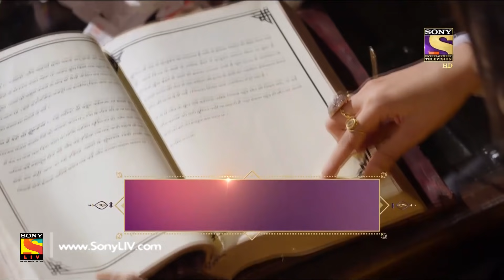Rishta Likhenge Hum Naya - Ep 17 - Webisode - 29th November, 2017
Episode 17:
Diya walks towards Choti Thakurayan’s room speaking to Yash that they have to check each employee of palace even if he is employed for 2 days and find out who corrected death chair in torture room. Yash asks Diya why did not she trust him and inform him about Choti Thakurayan beforehand. Watch the episode to know more.

About Rishta Likhenge Hum Naya:
Rishta Likhenge Hum Naya is the story of a 30 year old girl Diya, who spends 12 most vital years of her life in fulfilling a promise, to be the protector of Prince Ratan Maan Singh. She shares no relationship with Ratan or his family & there is no greed which drives her to do this. It's a tale of a unique relationship which starts because of a promise - A promise that Diya gave Ratan's father Maan Singh that she will sacrifice her own life, her future, her aspirations and dedicate her life to becoming the caretaker of Ratan's life and property. Set against the royal canvas of Rajasthan, the show challenges the conventional perception of men being the protector of women.